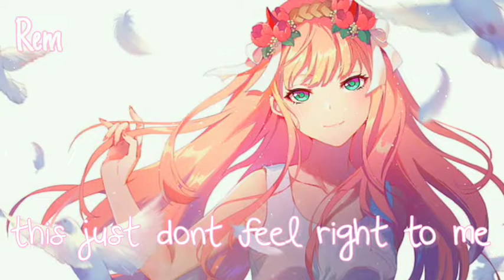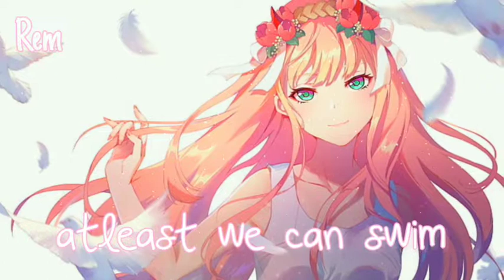Nightcore - Happier (Marshmello Ft. Bastille) (Female Cover + Lyrics + Special)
♥️Haiii Nightcore Lovers , Heres another nightcore for you guyz  ^o^♥️

♥️Song:- Happier (Marshmello ft. Bastille , Cover by )

♥️Original Artist video:-

♥️If anyone have any issue with dis video or vocals or anything , DM me or comment down in the video , i will try to do whatever i can.

💝💖 Nightcore for someone special💖💝